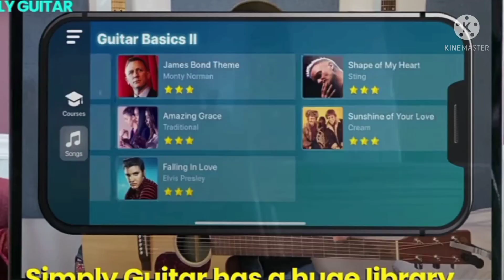Andy's SimplyGuitar advert (Final)